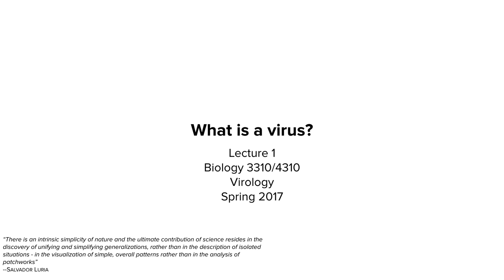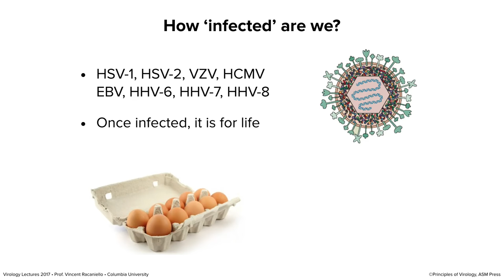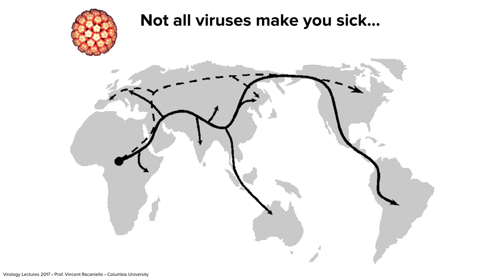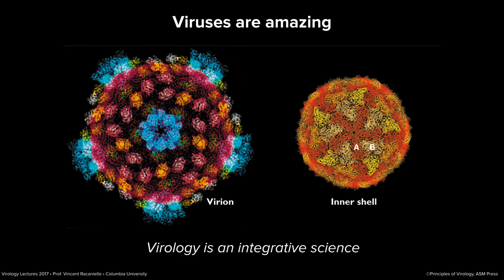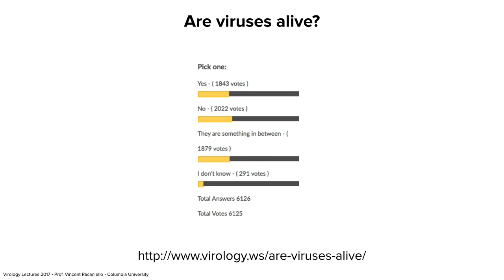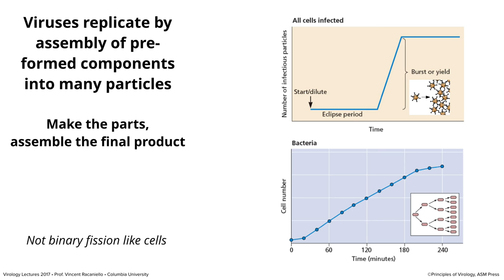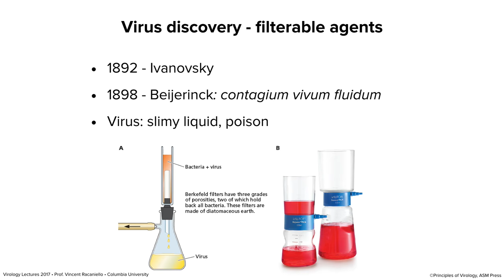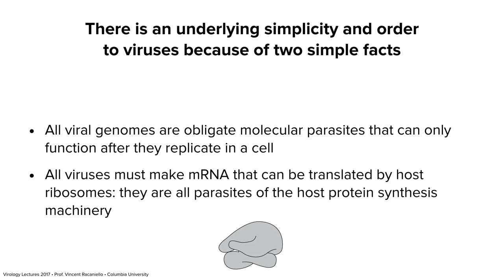Virology Lectures 2017 #1: What is a Virus?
In this first lecture of my 2017 Columbia University virology course, we explore the definitions of viruses, their discovery and properties, and my goals for this course.